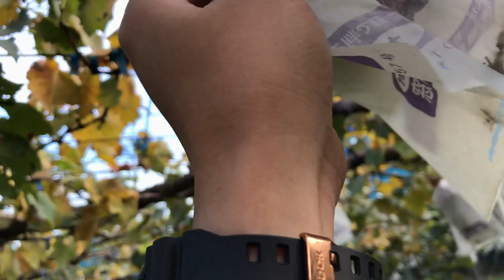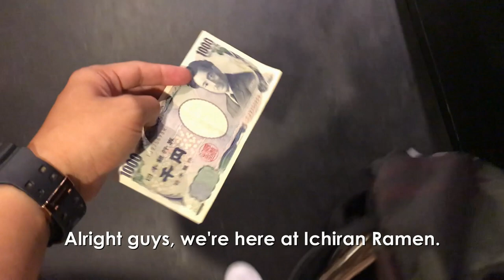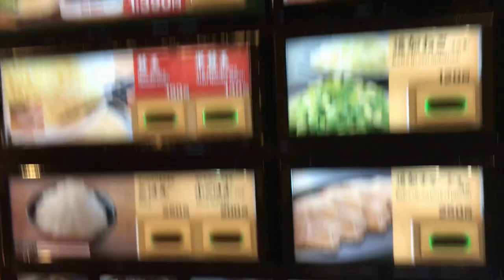Ating tikman UBAS na malinamnam! | Grape farm in Japan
My friends, co-teachers and I decided to visit Ate Vilma's grape farm, who happened to be a Filipina owning a grape farm in Japan. Join the fun as we discover facts about grapes as well as bonding with these good people.